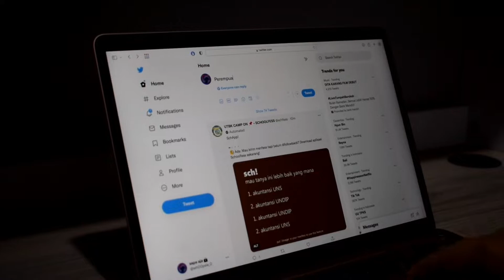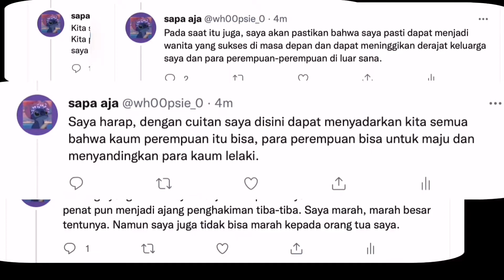JEJAK PARA WANITA | HARI KARTINI 2022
✨ 𝐉𝐄𝐏𝐀𝐑𝐀 𝟐𝟎𝟐𝟐 ✨
— 𝘑𝘦𝘫𝘢𝘬 𝘗𝘢𝘳𝘢 𝘞𝘢𝘯𝘪𝘵𝘢 —

Tepat pada hari ini, tanggal 21 April adalah hari lahir tokoh wanita hebat Raden Ajeng Kartini yang juga kita peringati sebagai 𝗛𝗮𝗿𝗶 𝗞𝗮𝗿𝘁𝗶𝗻𝗶. Kami OSIS SMAVO membuat 𝘱𝘳𝘰𝘫𝘦𝘤𝘵 ini sebagai peringatan untuk mengenang jasa-jasa yang telah dikerahkan oleh Raden Ajeng Kartini untuk para wanita pada zaman dahulu.

Maka dari itu, kami berharap perempuan-perempuan hebat di Indonesia dapat terus melangkah maju secara mandiri dan mengambil segala keputusan tanpa harus melihat opini-opini masyarakat yang membuat kita tertekan dengan tujuan untuk melanjutkan jejak yang telah dibuat oleh wanita-wanita hebat dari zaman dahulu hingga saat ini.

Teruslah perjuangkan hak-hak perempuan di masa depan. Hilangkan budaya patriarki dan ukirlah sejarah baru yang dapat membuka pikiran semua perempuan di dunia ini. Seperti apa yang diucapkan oleh R.A. Kartini, “𝗚𝗮𝗱𝗶𝘀 𝘆𝗮𝗻𝗴 𝗽𝗶𝗸𝗶𝗿𝗮𝗻𝗻𝘆𝗮 𝘀𝘂𝗱𝗮𝗵 𝗱𝗶𝗰𝗲𝗿𝗱𝗮𝘀𝗸𝗮𝗻, 𝗽𝗲𝗺𝗮𝗻𝗱𝗮𝗻𝗴𝗮𝗻𝗻𝘆𝗮 𝘀𝘂𝗱𝗮𝗵 𝗱𝗶𝗽𝗲𝗿𝗹𝘂𝗮𝘀, 𝘁𝗶𝗱𝗮𝗸 𝗮𝗸𝗮𝗻 𝘀𝗮𝗻𝗴𝗴𝘂𝗽 𝗹𝗮𝗴𝗶 𝗵𝗶𝗱𝘂𝗽 𝗱𝗶 𝗱𝗮𝗹𝗮𝗺 𝗱𝘂𝗻𝗶𝗮 𝗻𝗲𝗻𝗲𝗸 𝗺𝗼𝘆𝗮𝗻𝗴𝗻𝘆𝗮.”

👸🏻🧕🏻 𝙎𝙚𝙡𝙖𝙢𝙖𝙩 𝙃𝙖𝙧𝙞 𝙆𝙖𝙧𝙩𝙞𝙣𝙞 𝙪𝙣𝙩𝙪𝙠 𝙎𝙚𝙢𝙪𝙖 𝙋𝙚𝙧𝙚𝙢𝙥𝙪𝙖𝙣 𝙃𝙚𝙗𝙖𝙩 𝙙𝙞 𝙄𝙣𝙙𝙤𝙣𝙚𝙨𝙞𝙖 🧕🏻👸🏻